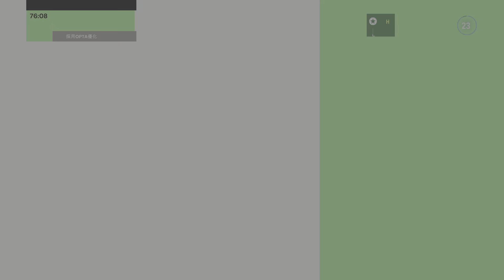FC 24_20240805(œìõÜ vs Mashmim FC)